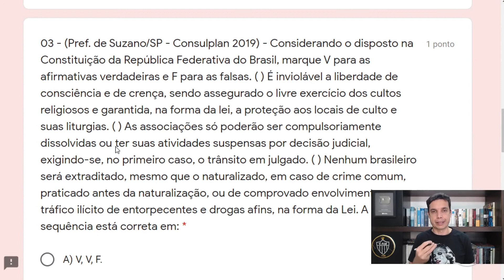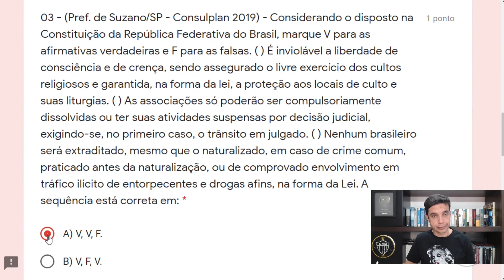Art.5 Bateria 01 - QUESTÃO CONSULPLAN - 03